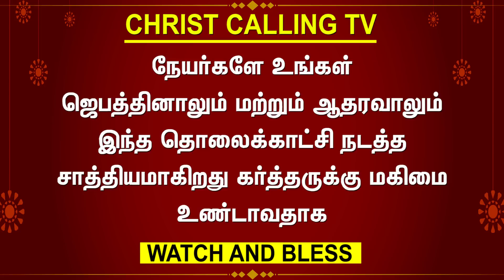Pastor Dr Jebamani Testimony | பிறவி பறவையற்றவருக்கு இயேசு பார்வை கொடுத்த உருக்கமான சாட்சி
போதகர் Dr ஜெபமணி சாட்சி | The fervent testimony of Jesus giving sight to a man born blind | கிறிஸ்து அழைக்கிறார் தொலைக்காட்சி

நான் பிறவி பறவையற்றவளாய் இருந்தபோது என் பெயர் பாளையம் ஆனால் இப்பொழுது இயேசு என்னை வெளிச்சத்திற்கு கொண்டுவந்து இப்பொழுது என் பெயர் கிறிஸ்துவுக்குள் ஜெபமணி நான் திருவெற்றியூர் பகுதியில் ஒரு குருடியாக தனி அறையில் வாழ்ந்து வந்த என்னை என் இயேசு தெரிந்தெடுத்து இன்று அநேக வேதனைகள் மத்தியில் என் இயேசு என்னை சந்தித்து இன்று ஒரு டாக்டர் ஜெபமணி மாற்றிய என் வாழ்க்கையின் சாட்சியை உங்களிடம் பகிர்ந்துள்ளேன் இந்த சாட்சியை முழுமையாக கேட்டு நீங்கள் என் இயேசு எப்படி பட்டவர் என்று அறிந்து நீங்களும் இரட்சிப்புக்குள் வரவேண்டும் என்று என் சாட்சியை உங்களிடம் பகிர்ந்துள்ளேன் இந்த வாய்ப்பினை கொடுத்த என் இயேசுவுக்கும் கோடான கோடி ஸ்தோத்திரம் மேலும் கிறிஸ்து அழைக்கிறார் தொலைக்காட்சிக்கும் நன்றி

When I was born blind my name was Camp but now Jesus has brought me to the light and now my name in Christ is Prayer Bell I used to live in a separate room as a blind person in Thiruvetriyur area My Jesus met me today in the midst of many pains Today I am sharing with you the testimony of my life that was changed by a Dr Jebamani I have shared my testimony with you so that you may come to salvation by hearing this testimony fully and knowing how my Jesus is Thank you to my Jesus for giving me this opportunity and thank you to Christ Calling TV

Account Name: C.Geetha
Bank name: HDFC BANK
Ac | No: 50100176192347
Branch: B Narayanapura
IFSC Code: HDFC0004210
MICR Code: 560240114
Account Type: SB
Swift Code: HDFCINBBXXX

CHRIST CALLING CHRIST CALLING  CHRIST CALLING  CHRIST CALLING  CHRIST

OUR TRUST BANK DETAILS
Account Name: CHRIST CALLING TRUST
Bank name: INDIAN BANK  Branch : Poonamallee
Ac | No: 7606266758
IFSC Code: IDIB000P06
Swift Code: IDIBINBBPOR